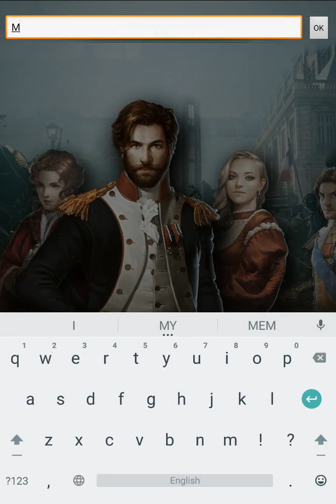War of Colony Android Gameplay ᴴᴰ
War of Colony  by kkwan  (ANDROID/iOS/iphone/ipad)

An epic strategy war game you absolutely can't miss! War Of Colony takes you back to the age of colonization!

Assemble your army and plunder resources to fuel your conquest!
Build your base and repel invaders; your army needs your full efforts to grow stronger!
Work up from Private 3rd class to Grand Marshal, and expand your territory to every corner of the world!

Game Features:

Base Development
World conquest starts with building a formidable base.
Increase resource production and storage; soldiers are no good on an empty stomach!
Upgrade castles, barracks and technologies to improve your base's defenses and military power.

Troops
Units have their own strengths and weaknesses. Use this knowledge to counter your enemies!
Generals each have their own special skills!
Excellent commander utilizes the battlefield environment to maximize the effect of troop deployment. Learn to get the best results with minimum costs!

Battle:
The age of colonization is an age of war!
PVE, PVP, 1v1, or even World War; the choice is yours!

Alliance
Join an Alliance to speed up development!
Rally your allies to attack and defend simultaneously. Strength in Unity!
Ready yourself for blood-boiling Alliance Wars that will rock the very world!

Visual Effects:
Stunning graphics presented by top artists devoted to polishing every detail of the game.
Experience the features of that glorious era, and recreate the sites of history's greatest battles.

For more details, download the game now!